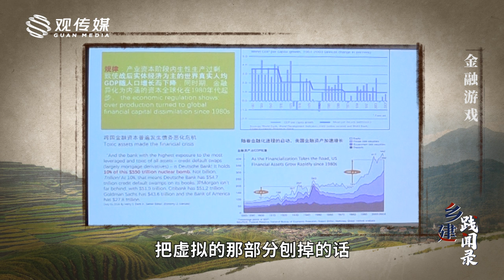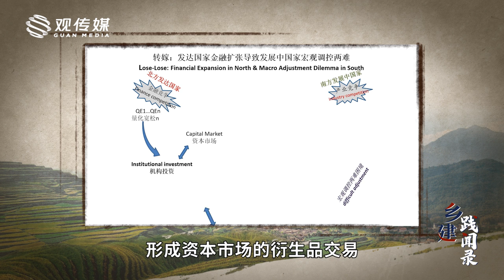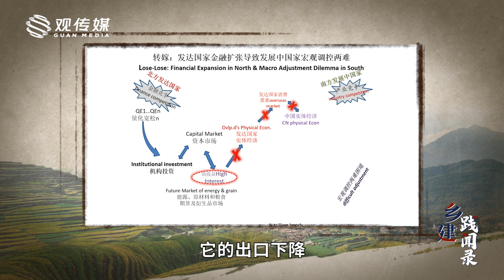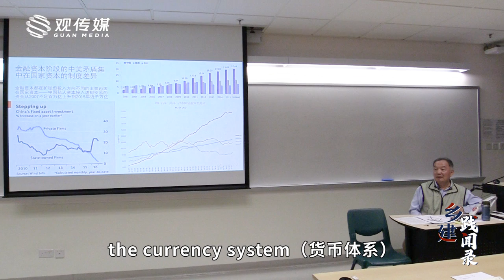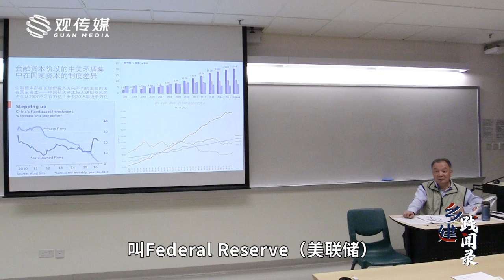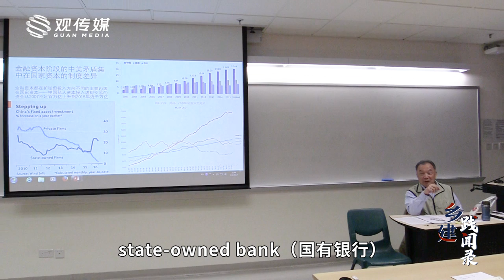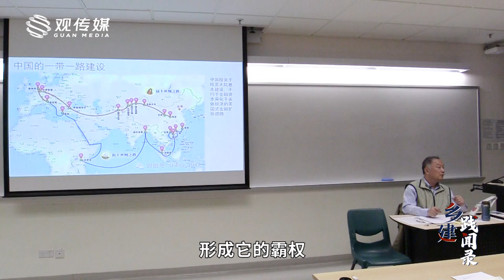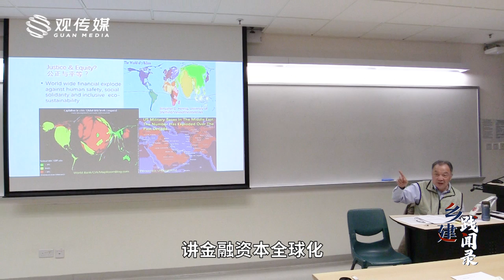温铁军：美国用了二十年，打造了收割全球的金融利器【温铁军践闻录】